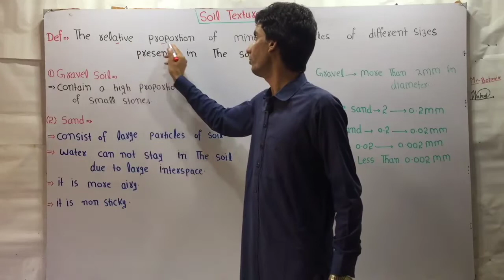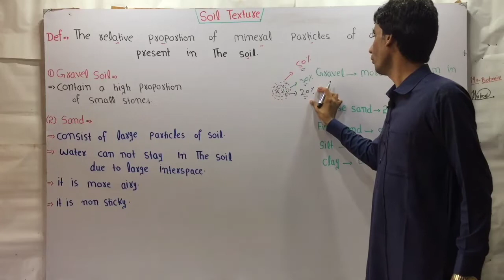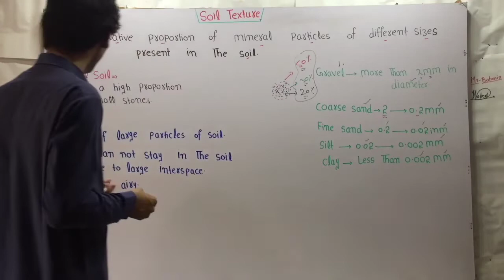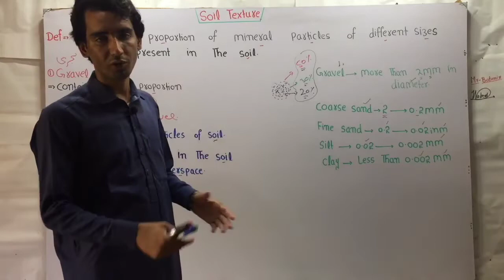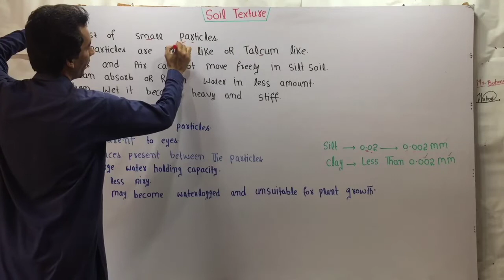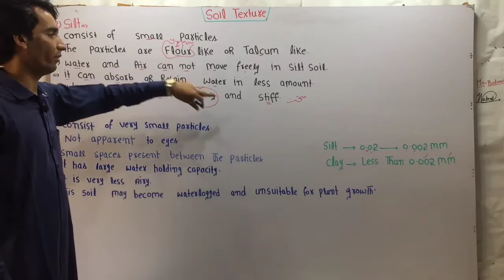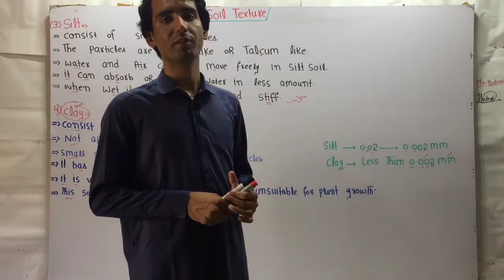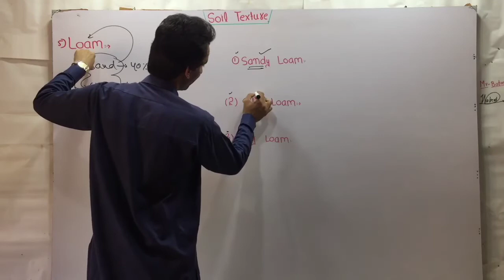Soil Texture (Lecture 2) In Hindi/Urdu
soil texture
soil texture in hindi
texture of soil
soil